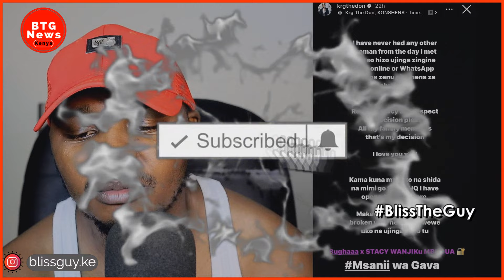KRG THE DON ANGERED BY FANS TRASHING HIS NEW GIRLFRIEND!!|BTG News